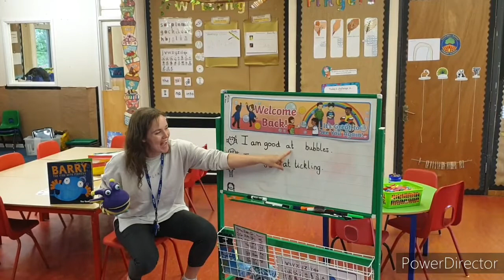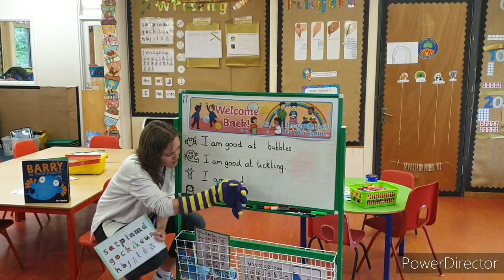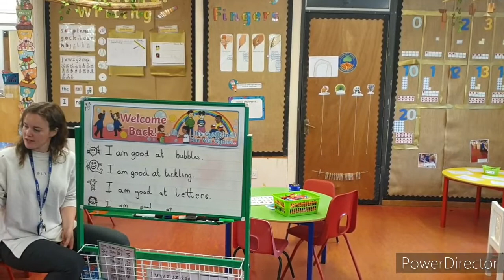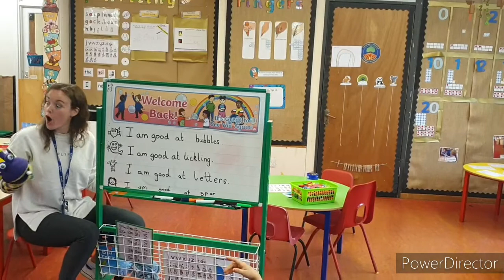Mrs Bird's Home Learning 🐦🏡 I am good at... sentence writing 🐠✏